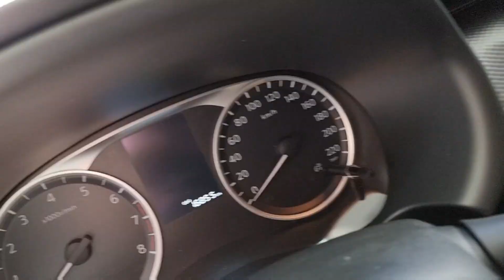Nissan kicks 1.6 s automática 2019